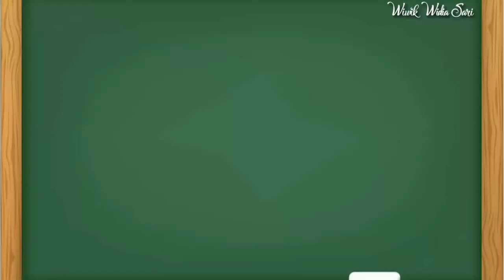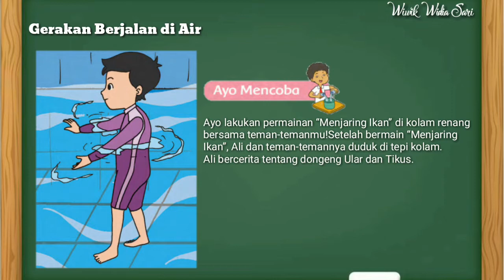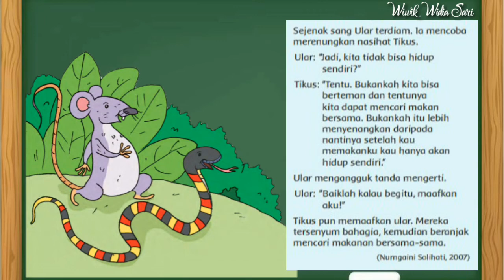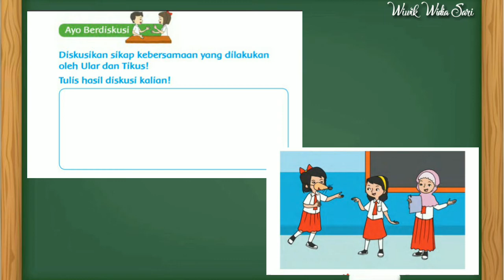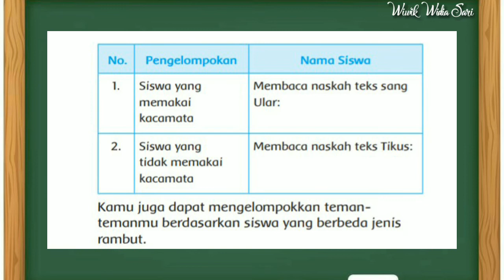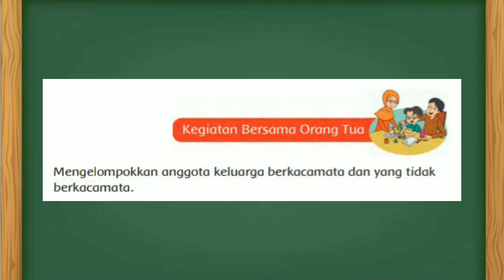Kelas 2 Tematik : Tema 7 Kebersamaan Subtema Kebersamaan di Rumah Pembelajaran 2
Subtema 1 Kebersamaan di Rumah
Pembelajaran 2

Pembelajaran ini:
Sumber : Buku Tematik Pemerintah Kurikulum 2013 Tema 7
Media : Pinterest, Kinemaster
Edit ; Kinemaster Gold